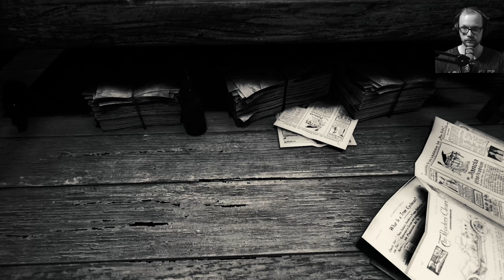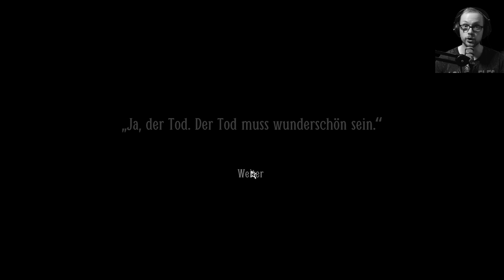Layers of Fear 2 [006] - Tick, Tack, Tick, Tack